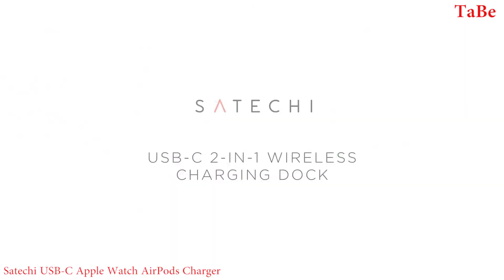The Best Apple Watch Accessories 2022 Buy Amazon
1.Satechi 3-in-1 Magnetic Wireless Charging Stand
2.Oakywood Apple Charging Station
3.SwitchEasy 2021 Colors Apple Watch Protective Case
4.Twelve South ActionBand for Apple Watch
5.Satechi USB-C Apple Watch AirPods Charger